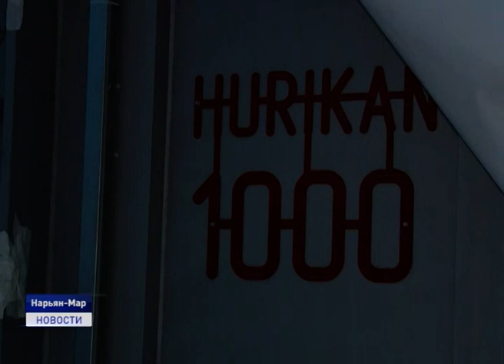ОБРАЩЕНИЕ С ТКО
До перехода на новую систему по обращению с твердыми коммунальными отходами остается чуть больше месяца. Оборудование для сортировки и обезвреживания ТКО уже закуплено и находится на территории городской свалки. В настоящее время идет подготовка площадки под его установку. Готовность города к реализации проекта лично оценил заместитель губернатора округа Юрий Бездудный.